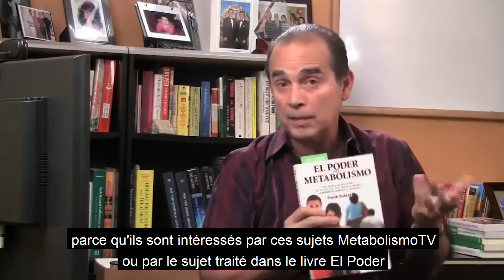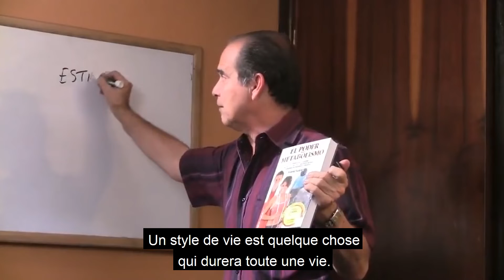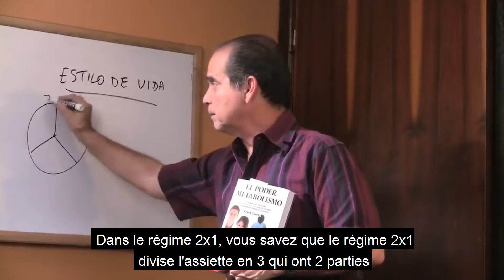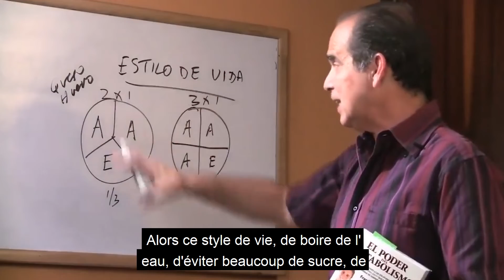#428 Un végétarien peut-il être aidé?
Dans cet épisode, Frank partage avec nous l'exemple d'une adepte de MetabolismTV, qui a été végétarienne toute sa vie et a trouvé des résultats étonnants et inattendus en étudiant le livre La Puissance de votre Metabolisme.